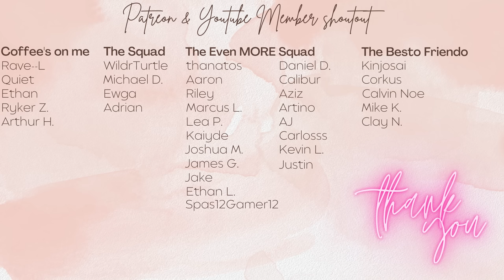Can REBECCA actually BEAT YUGI MUTO in this INSANE REMATCH in Yu-Gi-Oh! Master Duel